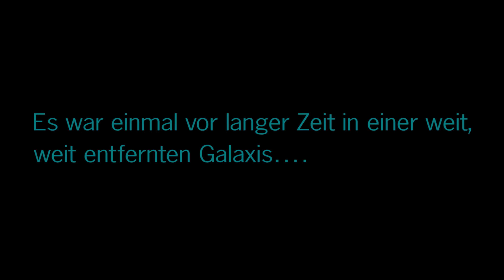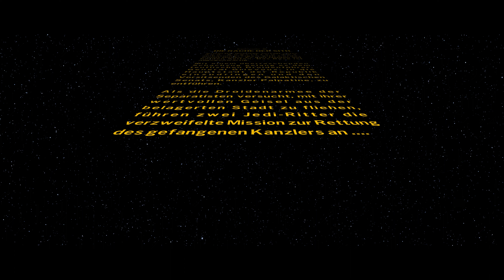LEGO Star Wars: Die Skywalker Saga #11 Story EP3: K.O. für Count Doo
Teil 11 des LEGO® Star Wars™: Die Skywalker Saga Playthrough.

Typ: Story
Episode: 3
Mission: K.O. für Count Doo